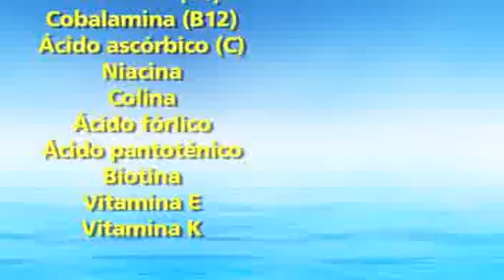Afamind Video 3, solo para distribuidores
Mas detalles para conocer de AFANIZOMENON mejor conocido como concentrado de AFA

Click en el siguiente link y ya así de simple...

Para Realizar compras en México entra directamente en esta liga

WHATSAPP agrega a tus contactos desde el signo de +
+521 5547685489